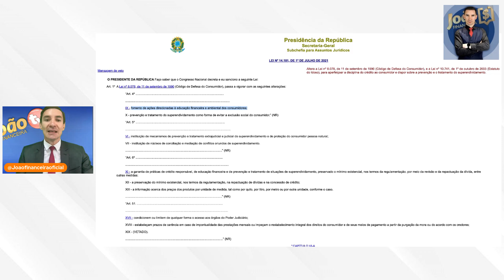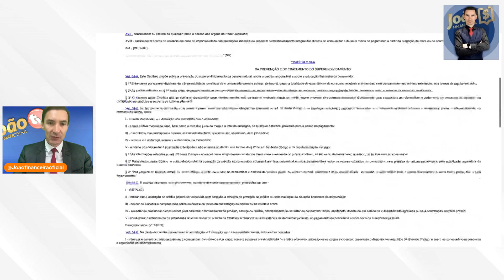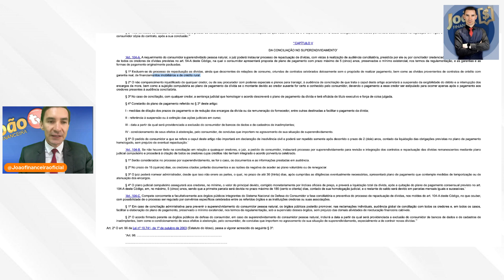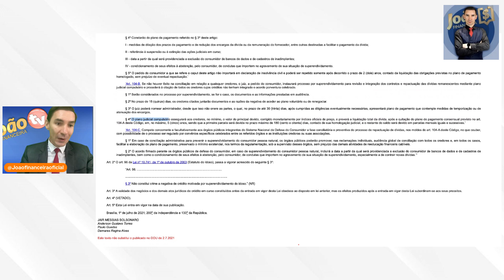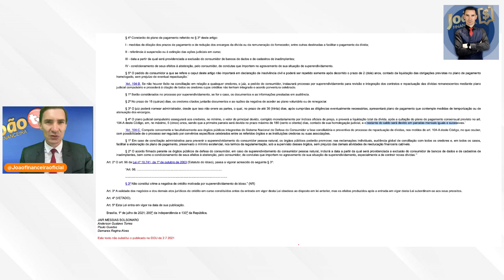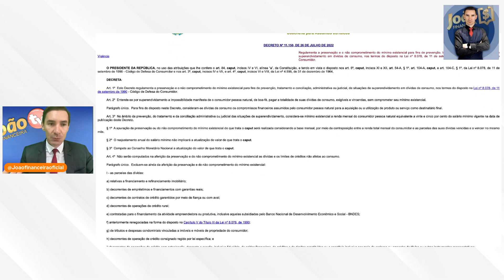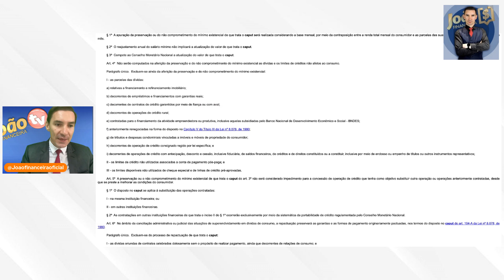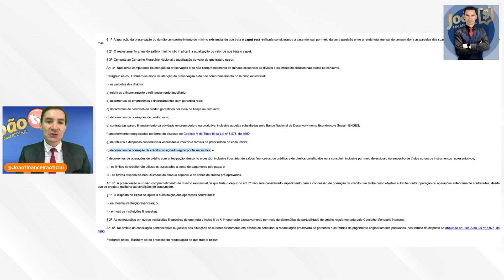JÁ É LEI: SUSPENSÃO dos CONSIGNADOS - VEJA como FICAR sem PAGAR os seus EMPRÉSTIMOS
SAIU AGORA: Fim das Suas Dívidas Entenda a Suspensão dos Consignados INSS - Suspensão do empréstimo consignado por 120 dias e 180 dias - Confira como funciona e quais as regras dessa suspensão dos empréstimos e dívidas que você ja tem!

suspensão empréstimo consignado 2022
suspensão do empréstimo consignado por 120 dias
suspensão dos empréstimos consignados 2021
liminar para suspender empréstimo consignado
suspensão dos empréstimos consignados servidor público
como ficou a suspensão do consignado do inss
quem tem empréstimo consignado vai ser descontado esse mês
empréstimo consignado suspenso por 4 meses
Quando vai ser a suspensão do empréstimo consignado?
Como está a suspensão dos empréstimos consignados?
Quando começa a suspensão dos empréstimos consignados 2022?
É possível pausar empréstimo consignado?
suspensão do empréstimo consignado 2022
quando começa a suspensão dos empréstimos consignados
suspensão dos consignados 2022
suspensão dos consignados por 120 dias
suspensão de cobrança de consignado 2022